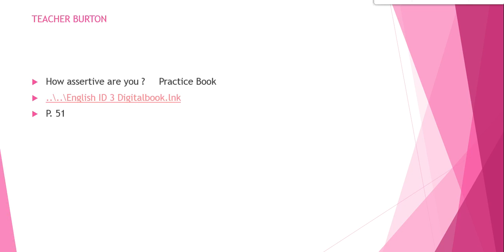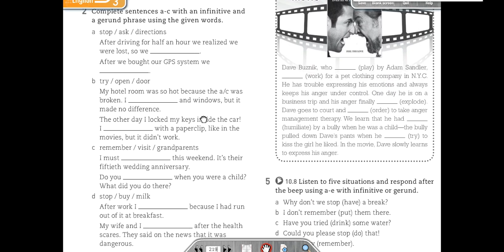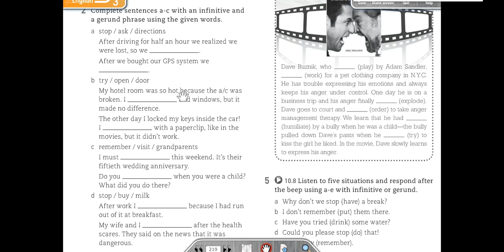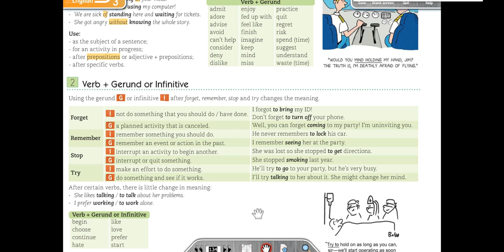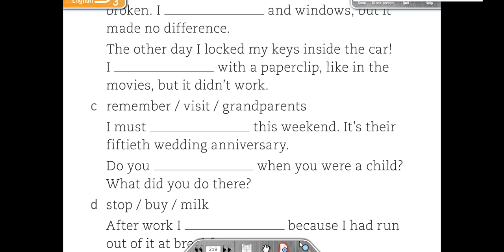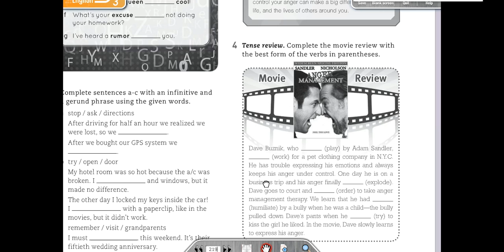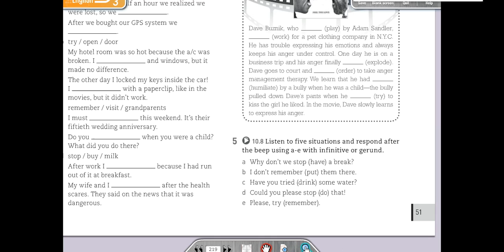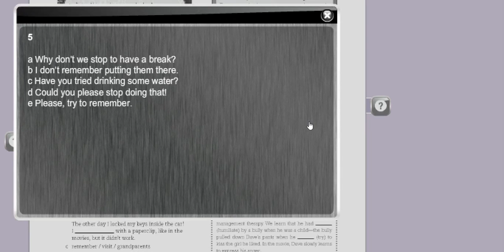Class at home 2nd prepa 08 05 20